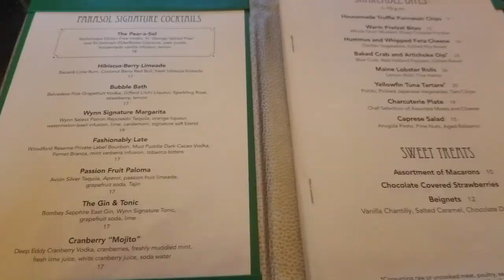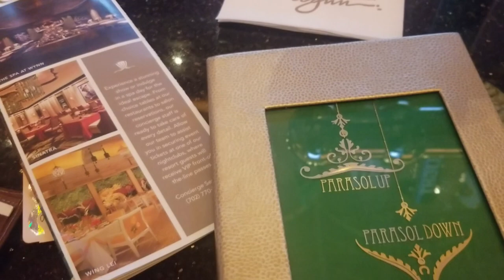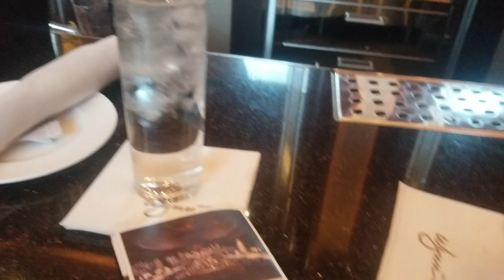Wynn Parasol Down Bar Review Feat. The Vegas Paradise & Sin City Nerds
Parasol Down Wynn Las Vegas

Parasol Down Bar and Parasol Up Bar at the Wynn Hotel and Casino Las Vegas, is are two of the Best Bars In Las Vegas. We took a look at the Parasol Down Cocktail Menu. Thankfully the Parasol Down dress code was fairly loose, so we got to enjoy the parasol down drink menu. So we get to enjoy the Parasol Down Happy Hour during the Vegas Lockdown 2020.